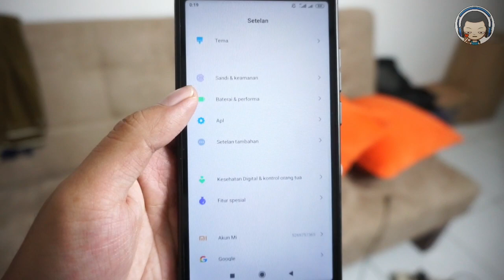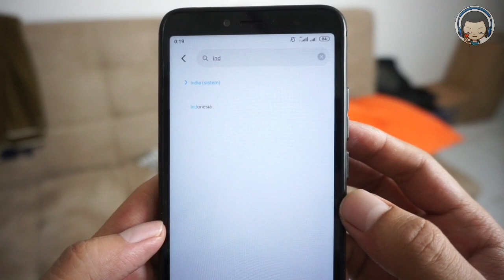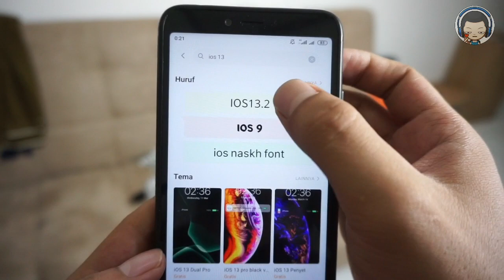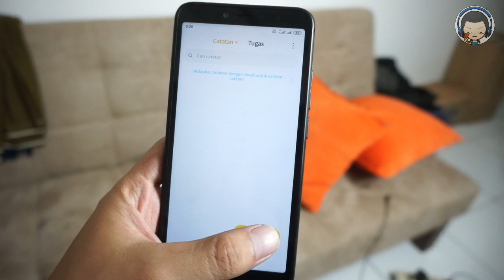Tanpa Aplikasi !! Cara Mengubah Emoticon Xiaomi Seperti Iphone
Insomnia project